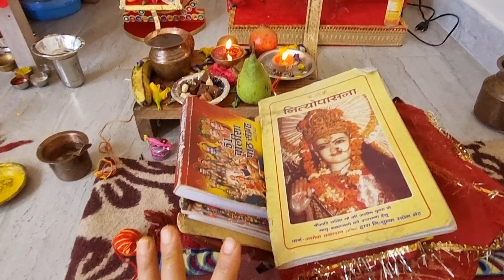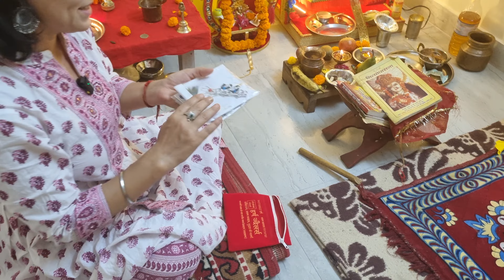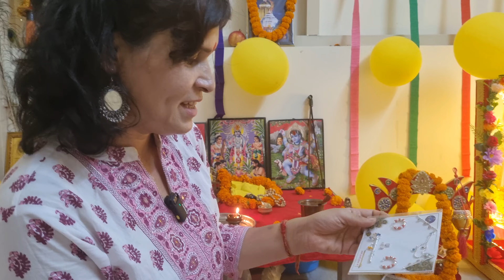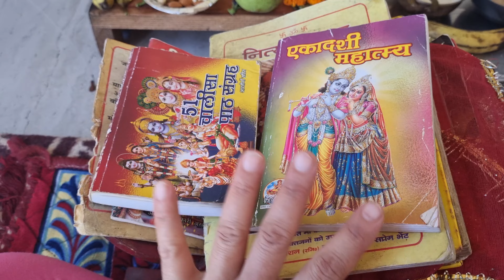🎂🎉🥳इस जन्मदिन पर 🎉मिला कान्हा को🥳 इतना बड़ा 🎁 गिफ्ट🥳 janmashtami🌹kanha🎂 radha 🎉jaishreekrishna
Jai Shree Krishna radhe radhe 🌹🙏 aap sabko🌹

Sabse pahle aap sabko kanha ke Janam divas ki anant or hardik shubhkamana 🙏🌹🎂🎉🥳🎁

Is bar ka janmdin kanha ka mere liye bahut khas tha quki is bar radha rani bhi hamare sath thi🌹

Kanha ke liye bahut acha gift bhi is bar aaya hai🎁

To janmastmi ka ek chota sa video aapke liye layi hu 👏

@PoonamChauhan Pundir Vlogs